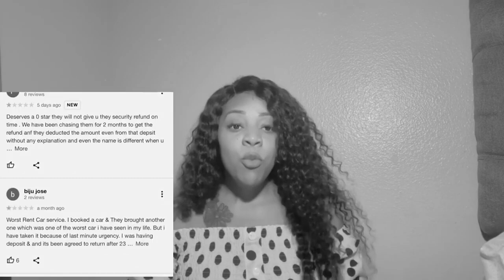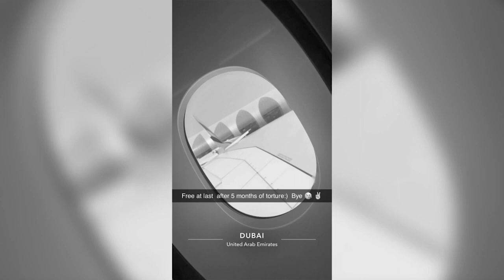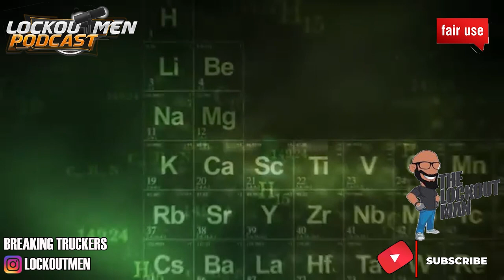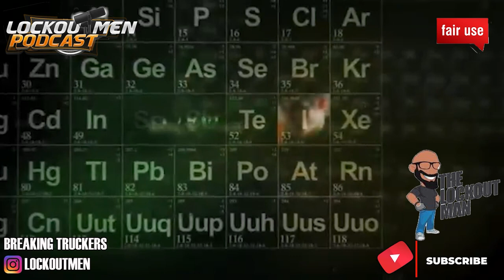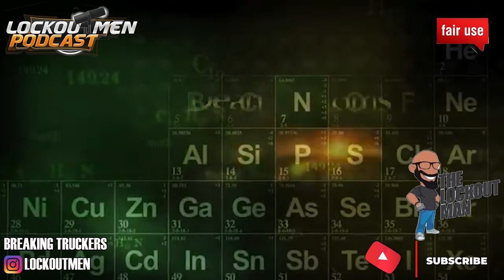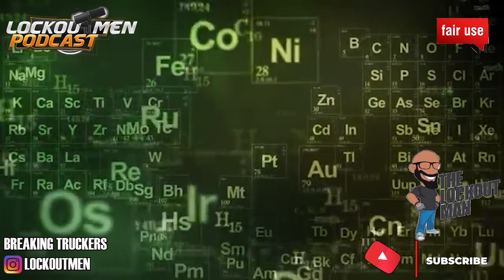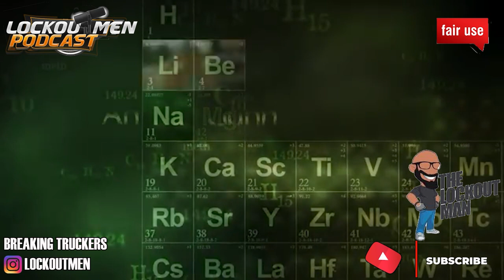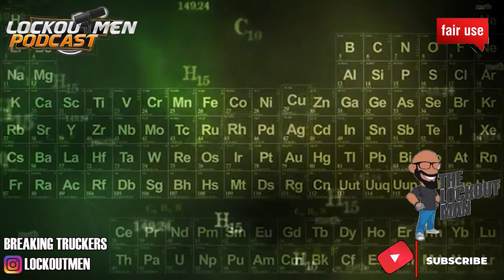ARMY VETERAN HAS BEEN DETAINED IN DUBAI FOR 5 YEARS | The Recruiter Call Channel ☎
In Today’s Episode: US ARMY VETERAN HAS BEEN DETAINED IN DUBAI FOR 5 YEARS
special guest Kelly G steps in the podcast to talk about Army veteran Robert Dobbs, who says his ex-employer says he owes $100,000

If you enjoyed this video, please...